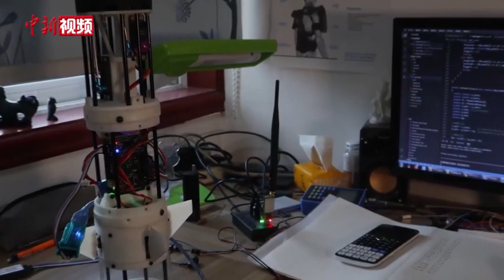南航“00后”学生自制火箭成功发射并回收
近日，一条学生自制固体火箭成功发射的视频火爆网络。
        视频的作者、火箭设计者刘上就读于南京航空航天大学航天学院航空航天工程专业，结束大一课程后，利用暑假时间，他琢磨着一款“创意火箭”，分享自己的航天梦。
        视频中，一枚拥有透明箭体、外形炫酷的火箭矗立在一片空地上等待发射。倒计时开始，发动机点火，火箭拖着尾烟升空，成为点缀在晚霞与圆月构成背景板上的一处明丽的光亮。随后火箭下落，降落伞成功打开，火箭顺利着陆并被回收。该视频完整地展现了一枚火箭从自主设计，到流体仿真、制造、测试、控制，并最终发射和回收的全过程。